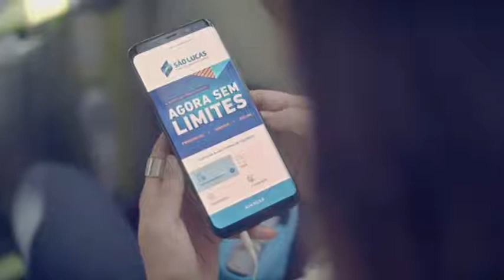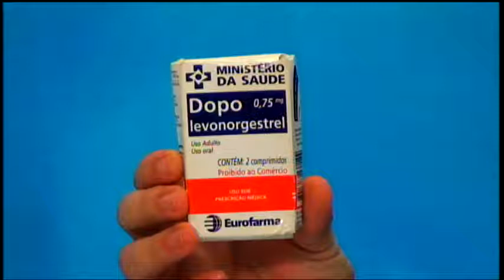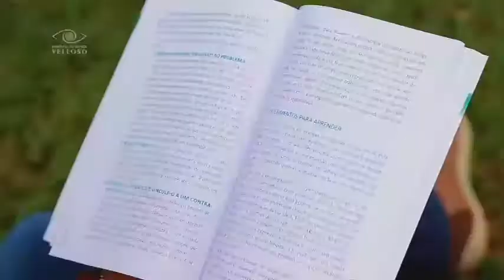Programa Conteúdo Amazônia - Sylvie Amado